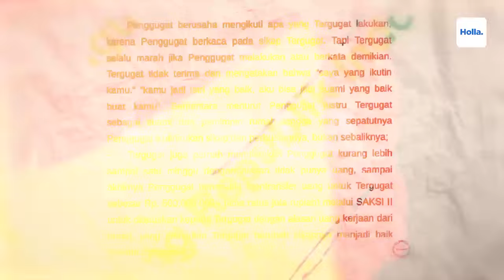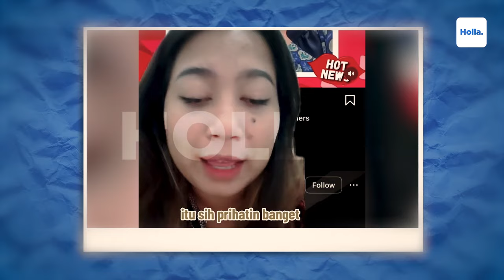Reaksi Netizen Teuku Ryan Pernah Dibawa Berobat & Diruqiyah Gegara Hilang Hasrat Pada Ria Ricis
Sejak lama, penyebab cerai pasangan yang menikah pada tahun 2021 itu hanya menjadi tanda tanya besar karena ketidak pastian. Termasuk tudingan Teuku Ryan yang tidak memberikan nafkah batin kepada Ria Ricis. Meskipun sempat dibantah, akhirnya kini terungkap bahwa Teuku Ryan memang punya masalah dengan hasrat seksualnya